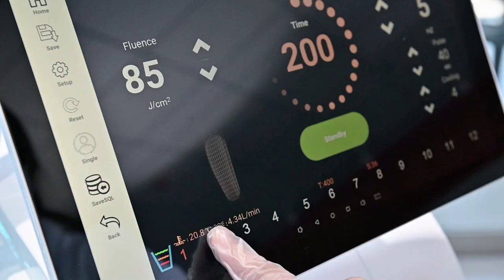2023 Best professional diode laser hair removal#diodelaser#laserhairremoval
Have you ever been unable to collect the machine rent on time?
Have you ever encountered a beautician who can't operate a machine?
Do you work overtime to organize the patient database?
Our remote control system can solve all problems with one click！！！